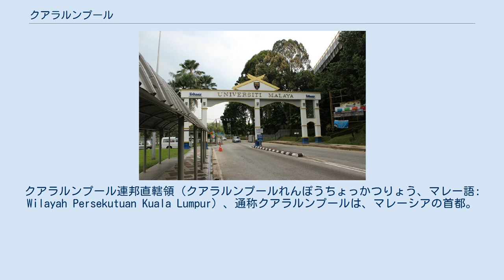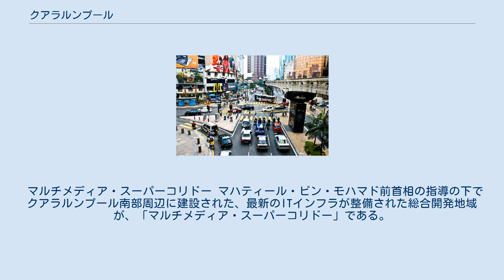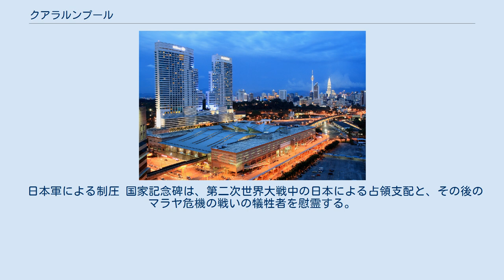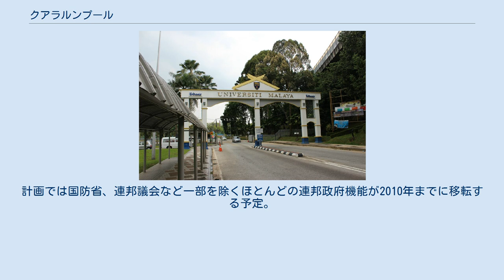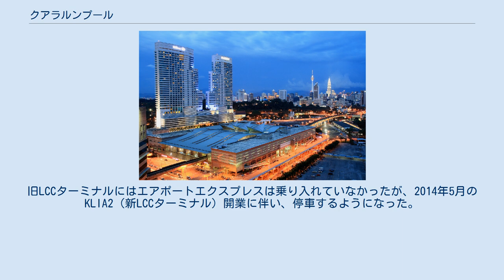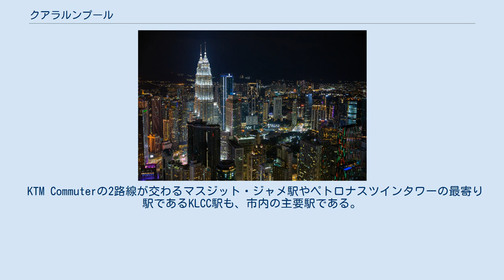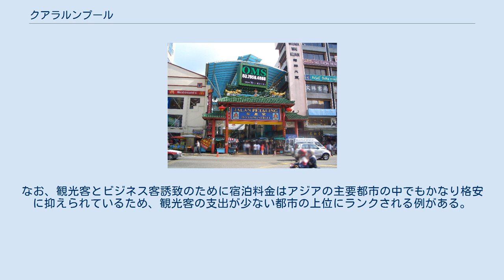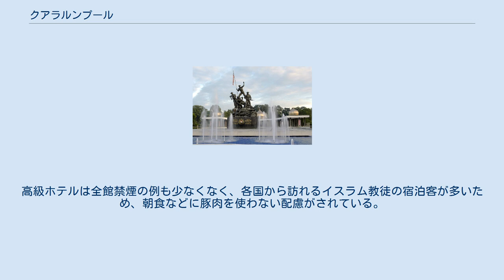クアラルンプール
クアラルンプール連邦直轄領（クアラルンプールれんぽうちょっかつりょう、マレー語: Wilayah Persekutuan Kuala Lumpur）、通称クアラルンプールは、マレーシアの首都。
同国の連邦直轄領の1つ。
 マレー半島南部の丘陵地帯にある。
東南アジア有数の世界都市に数えられる。
一般的にKLと略して称される。
 漢字表記は吉隆坡。
 クアラルンプールはマレーシア語で「泥が合流する場所」という意味があり、市中心部にある代表的なモスク「ジャメ・モスク」の付近で、ゴンバック川とクラン川が合流していることが基になっている。
正式には連邦領クアラルンプール（Wilayah Persekutuan Kuala Lumpur）と称し、中国語では吉隆坡（北京語読みは「ジーロンポー、拼音: Jílóngpō」、広東語読みは「ガッロンポ―、Gat1lung4po1」）と記される。
 多民族が平和的に共存するマレーシアの首都らしく、多彩な文化が混ざり合ったことがかもし出す賑やかな雰囲気が特徴である。
近年は高速道路や市内鉄道、モノレールなどのインフラ開発が進み、豊かな緑の中に高層ビルが立ち並ぶ東南アジア有数の近代都市となった。
また、東南アジアの大都市には珍しく、市街地が清潔で治安がいいことも特徴である。
 アメリカのシンクタンクが2017年に発表した総合的な世界都市ランキングにおいて、世界49位の都市と評価された。
東南アジアではシンガポール、バンコクに次ぐ3位である。
また、日本の民間研究所が2016年に発表した「世界の都市総合力ランキング」では、世界32位と評価されており、東南アジアではシンガポールに次ぐ2位である。
 連邦政府機能を市東南郊外の新行政都市プトラジャヤ（Putrajaya）へ移す計画が進行中。
 クアラルンプールの衛星画像 面積：243.6平方キロメートル 典型的な熱帯雨林気候で、年間を通して降水量が多い常夏の気候である。
4月前後と11月前後が特に降水量が多いが、主に夕立として降り、終日降る日は多くない。
 マルチメディア・スーパーコリドー マハティール・ビン・モハマド前首相の指導の下でクアラルンプール南部周辺に建設された、最新のITインフラが整備された総合開発地域が、「マルチメディア・スーパーコリドー」である。
その中核となるのは、「サイバージャヤ」と呼ばれるハイテク工業団地と、新行政都市「プトラジャヤ」、クアラルンプール国際空港等で、F1・マレーシアGPが行われるセパンサーキットもこの地域内にある。
 クアラルンプールの名前の由来となったクラン川とゴンバック川の合流点。
白いドーム状の建物はマスジッド・ジャメ。
 クアラルンプールは清からの移民者によって、スズの採掘拠点として1857年に開発された。
彼らはクラン川とゴンバック川の合流点に落ちつき、そこをクアラルンプール、すなわち「泥（lumpur）が合流する場所（kuala）」と呼んだ。
 日本軍による制圧 国家記念碑は、第二次世界大戦中の日本による占領支配と、その後のマラヤ危機の戦いの犠牲者を慰霊する。
 第二次世界大戦中の1942年1月に、マレー一帯を支配するイギリス軍が日本軍によって制圧される「クアラルンプールの戦い」によって、クアラルンプールは日本の統治下に入ったが、1945年8月の終戦によって再びイギリス統治になった。
 クアラルンプールに連邦行政機関が点在し、また市内が慢性的な交通渋滞に見舞われており。
市内は特に悪化の傾向にある。
このため政府は行政機能の非効率性を解決するために、マルチメディア・スーパーコリドー計画の一環としてクアラルンプール郊外のプトラジャヤにITを基盤とした行政都市を建設し、連邦政府機能を移転する計画を決定した。
プトラジャヤの開発は1995年に着手された。
 1999年に首相オフィスと首相府の移転が行われ、2000年以降各省の移転が順次始まる。
計画では国防省、連邦議会など一部を除くほとんどの連邦政府機能が2010年までに移転する予定。
しかし2011年初頭も計画は継続中。
 なお、連邦政府の移転が完了した後も、マレーシアの首都はクアラルンプールのまま。
 マラヤ大学 クアラルンプール日本人学校 空港 クアラルンプール国際空港 クアラルンプールの空の玄関であるクアラルンプール国際空港 (KLIA) は中心市街地の南50kmの熱帯雨林の中に位置している。
同空港からは日本の東京（成田空港）や大阪（関西空...